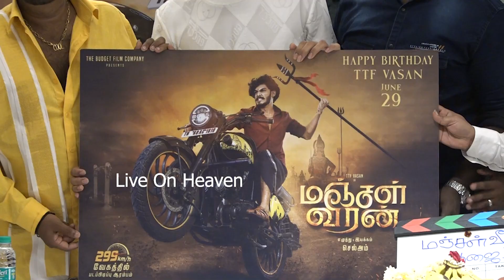youtuber TTF வாசன் புதிய பட பூஜை..! | Viral youtuber TTF Vasan New Movie Pooja | directer Chellam